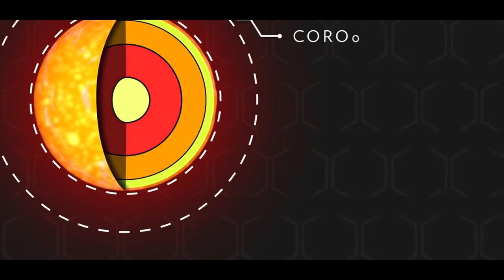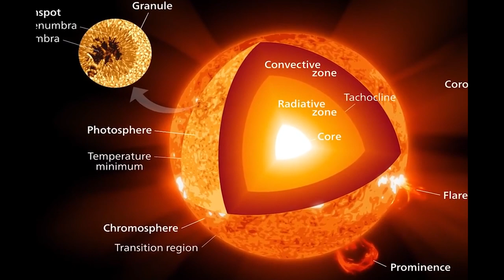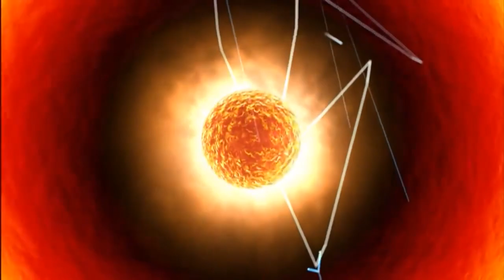GUNES ENERJISINI NEREDEN ALIYOR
HERKESE MERHABA, GUNES ENERJISINI NEREDEN ALIYOR BU VIDEOMDA SİZLERE GUNESİN ENERJISININ NEREDEN GELDIGINI, GUNESİN BAZI OZELLİKLERİNİ, KATMALNARINI ,BASINC VE SICAKLIK BİLGİLERİNİ ANLATYAMA CALISTIM. 4.5 MILYAR YASINDA OLAN GUNESIMIZ NASIL OLUYORDA HIC DURMADAN HER SANIYE, INSANLIGIN VAR OLSUUNDAN BU GUNE KULLANMIS OLDUGU NERJIDEN DAHA FAZLASINI UZAYA YAYABILIYOR? GUNESIN BU SEKILDE ENERJI YAYABILMESI ICIN SAHIP OLDUGU OZELLIKLER NELERDIR VE BU OZELLIKLER GUNESTE NE GIBI ETKILERE SEBEP OLUR ? BU SORULARA YANIT ARADIGIM BU VIDEOMU UMARIM BEGENIRSINIZ. SIMDIDEN IYI SEYİRLER.